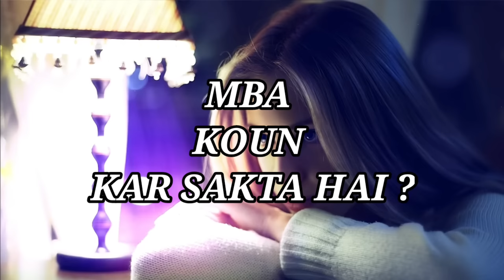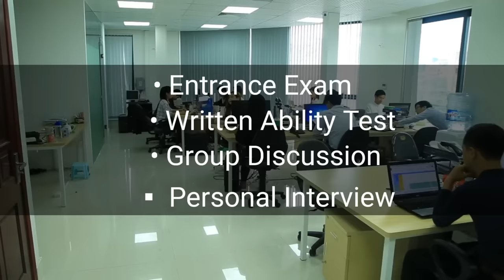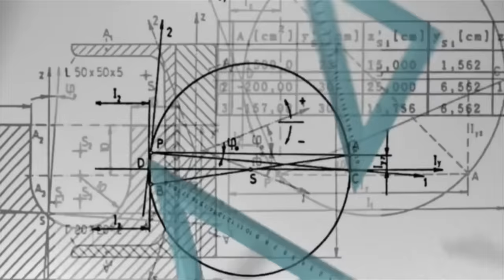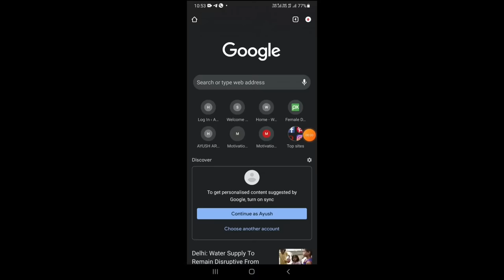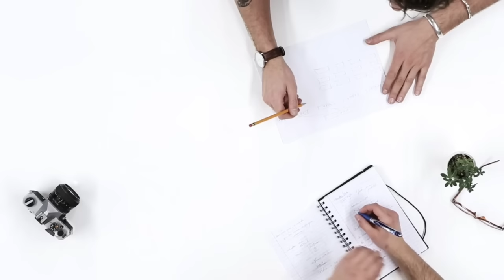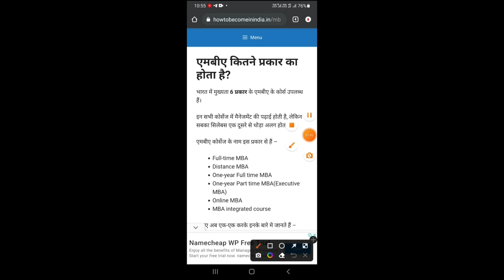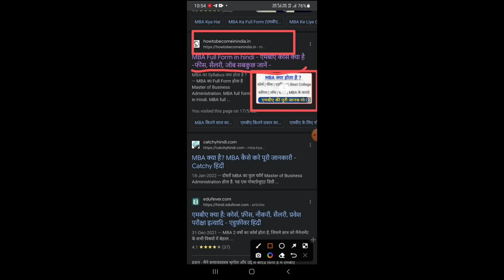MBA kya hota hai | What is MBA full information in Hindi | MBA Course details in hindi | Ayush Arena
Queries  -

1. MBA kya hota hai
2. What is MBA full information in Hindi
3. MBA Course details in hindi
4. MBA ke baad konsi job milti hai
5. MBA ke liye qualification

Join us -